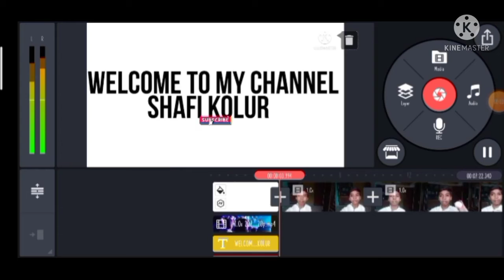🏗️Making our house 🏠🏡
Making our house new house with mini craft
Lets start game with new generation And lets play it  all friends I lnstall xrecorder it is so nice have your this recorder install today morning don't you have xrecorder please install play you have play the game write me on comment please guys thank you
this vlog is no vlog it see gaming video so sorry for Im say im doing vlogs please sorry I make next morning vlogs daily